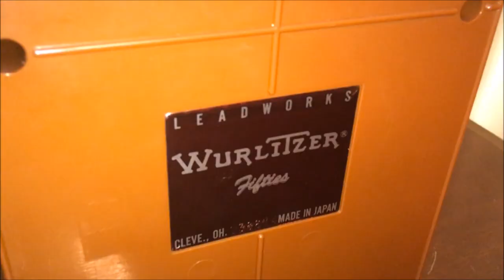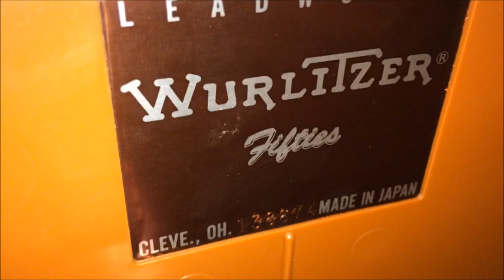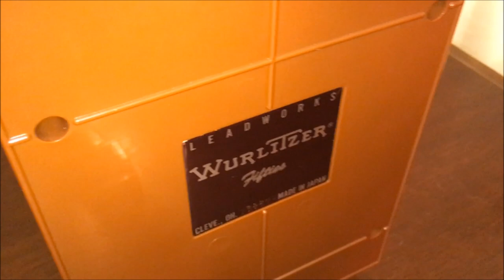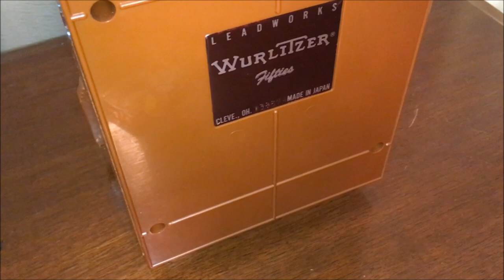Wurlitzer Leadworks MicroCassette Player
This Leadwords Jukebox plays one song at a time on tiny endless loop tapes and was sold in the mid-1980s.  The tapes were expensive but the experience was quite fun.  In this video, we take one apart to see what made it tick.  We also show off my 2-XL toy and a similar endless loop message taking machine by Maverick.